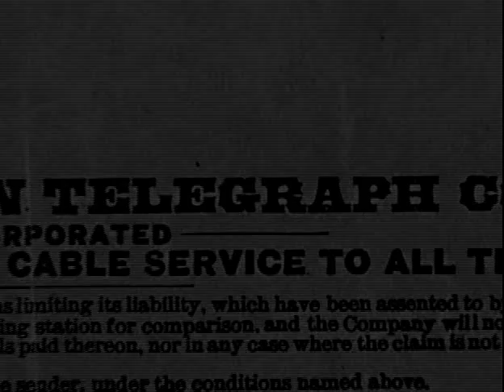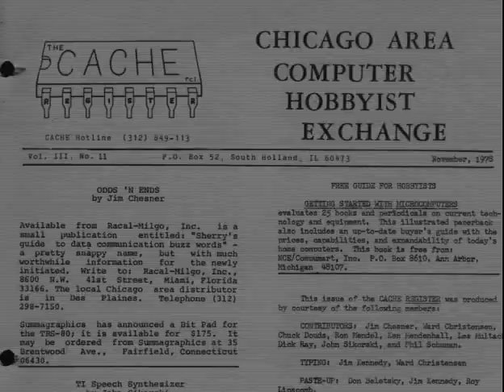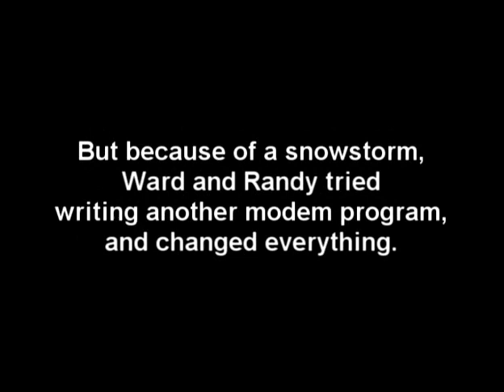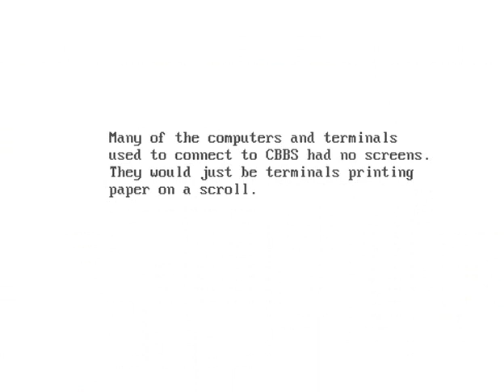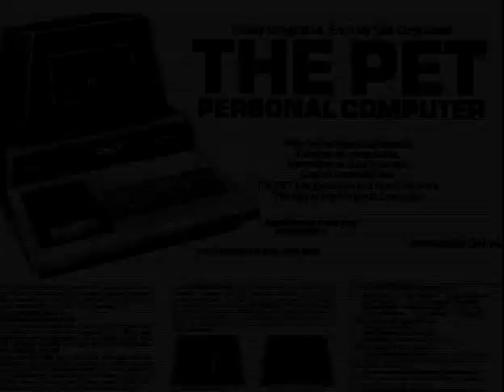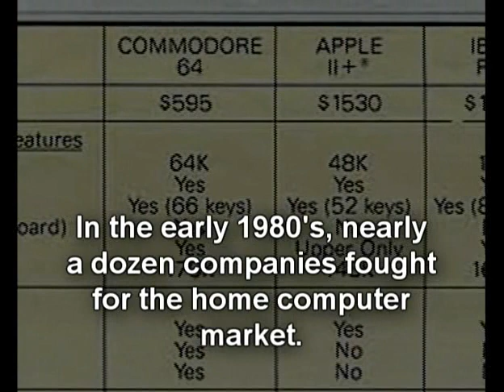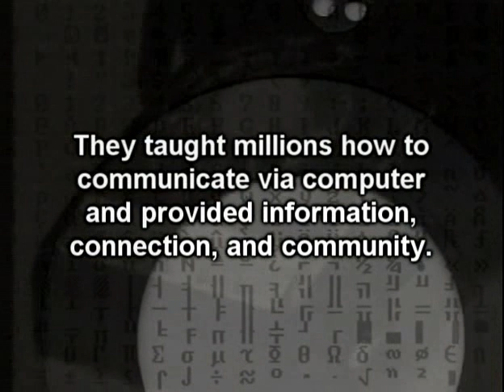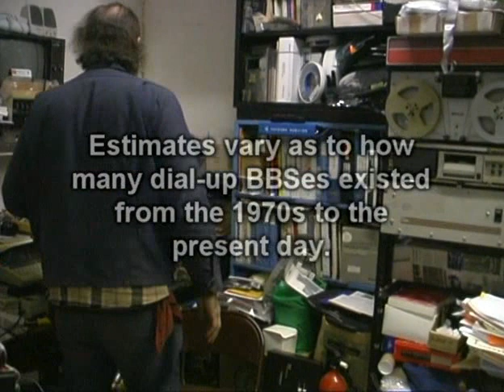BBS The Documentary ep1